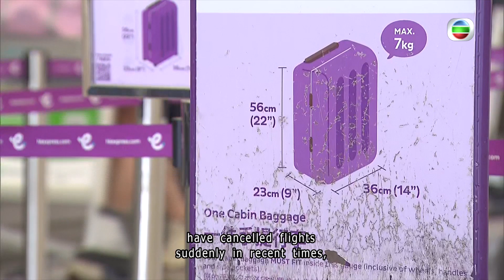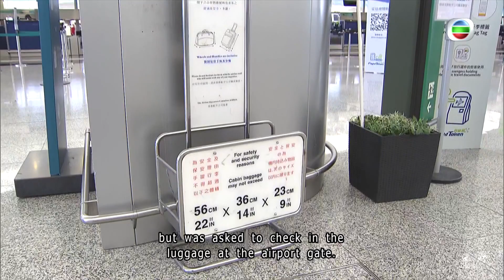TVB News | 16 Sep 2024 | Over 1,000 complaints about airline tickets & services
Over 1,000 complaints about airline tickets & services.
The Consumer Council received the complaints in the first eight months of the year.